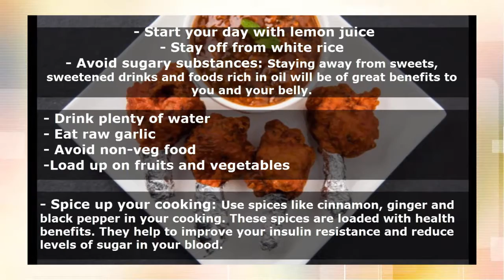Lose Belly Fat in Weeks